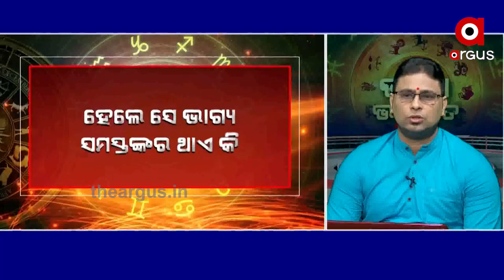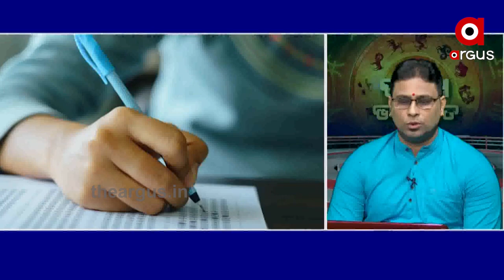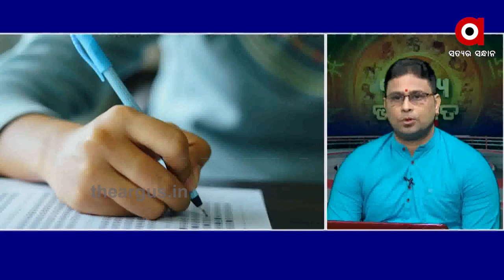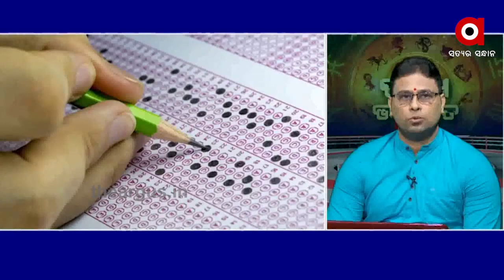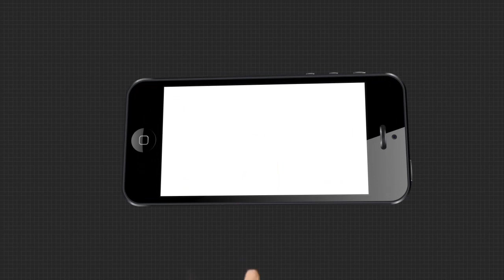BHAGYA BHABISYA 17th august 2020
BHAGYA BHABISYA 17th august 2020 Watch all the current, latest and breaking news only on "TheArgus.in" LIVE TV. The one-stop destination for LIVE news on politics, entertainment, sports, gadgets, and business.